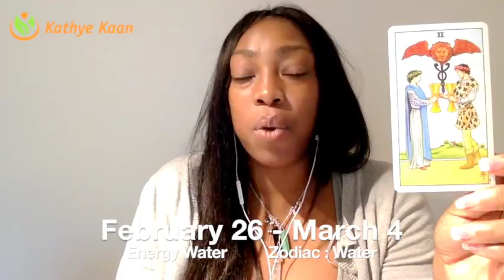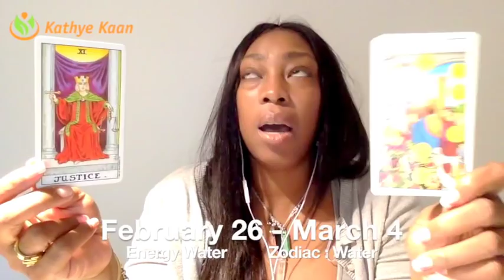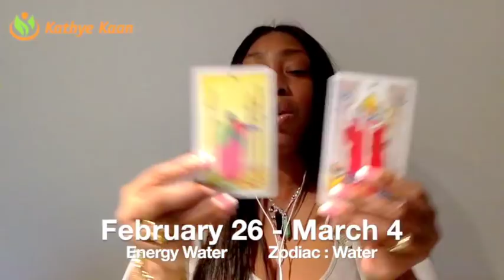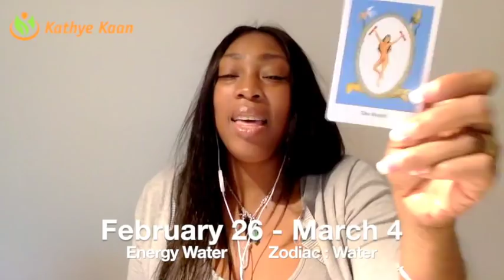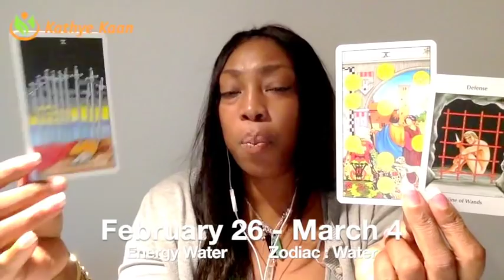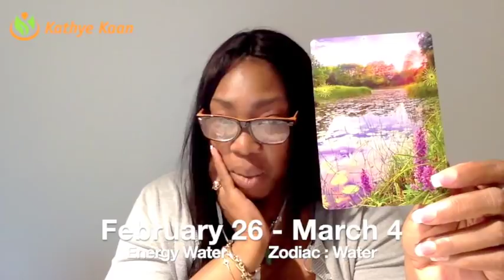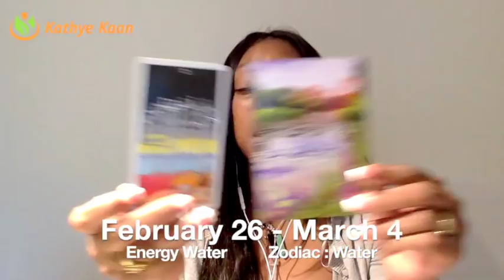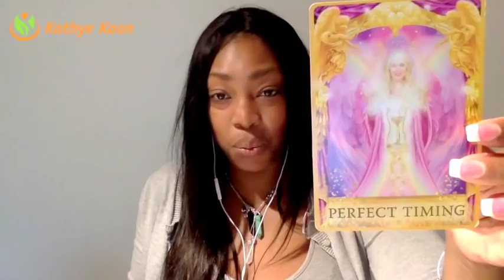SAGITTARIUS Weekly Reading Tarot Psychic Horoscope | Week 09 | 26 FEBRUARY - 4 MARCH